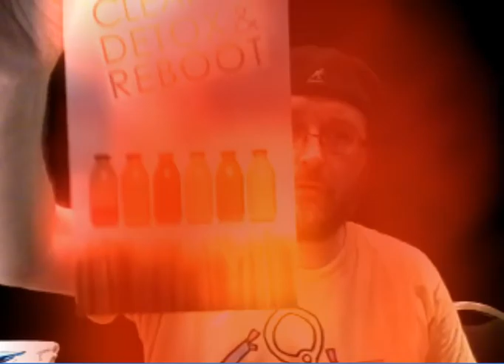Open Source Organics